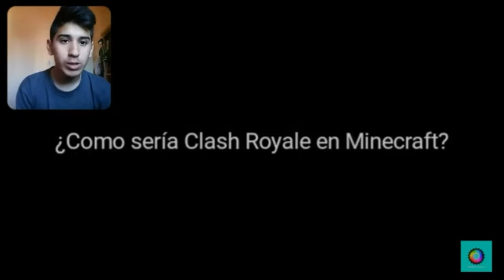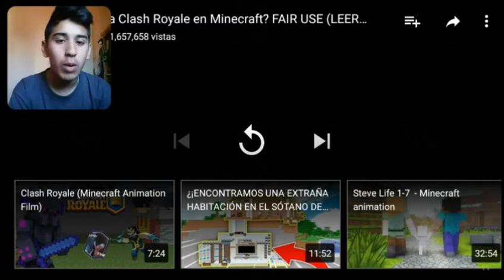¿Como Seria Clash Royale en Minecraft? | Alexis:D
Nueva video reaccion Like para Mass

SARAHAH : AlexisDuarte124.sarahah.com

SALU2 CHAU!!